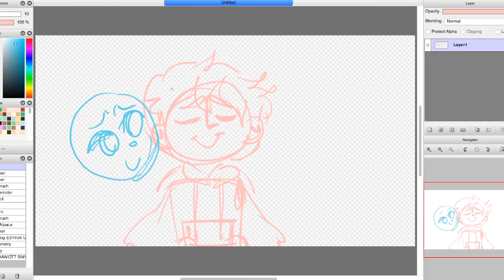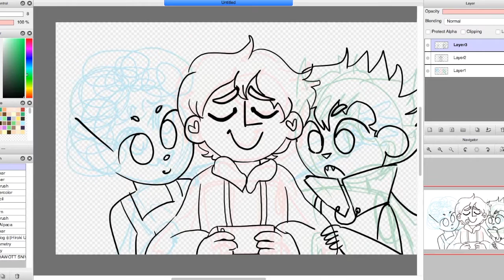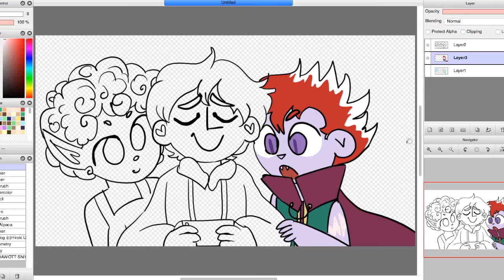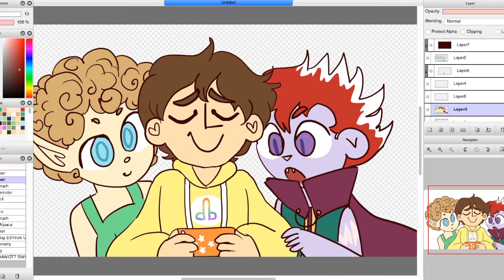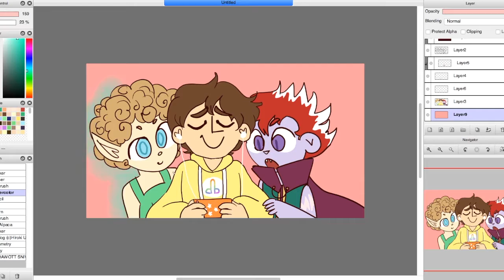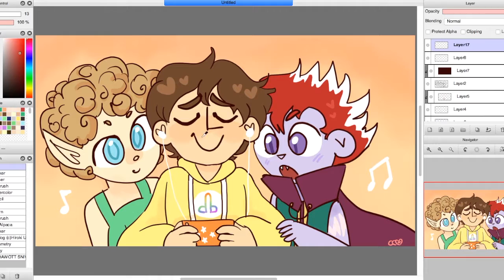Simon speedpaint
this ones real
(these r my ocs. Simon's the one in the middle and the characters around him r his favorite anime characters from his favorite rhythm game)

VOEZ: dual dragoon
VOEZ: hop step adventure
DDR/ King Kong & D.Jungle Girls: BOOM BOOM DOLLAR ]